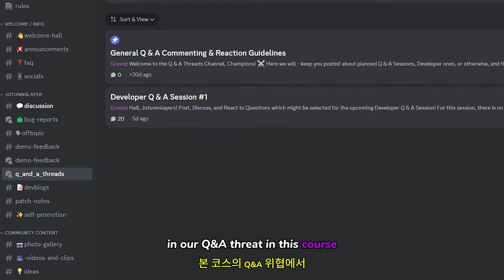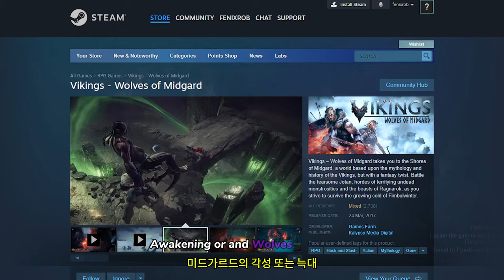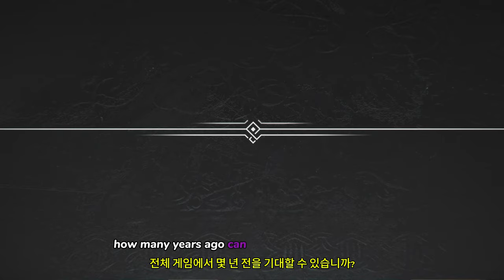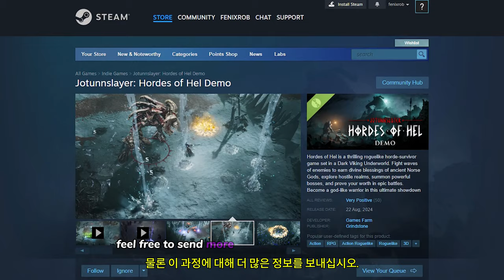조툰슬레이어: 호르데스 오브 헬 ( Jotunnslayer: Hordes of Hel ) 공식 개발자 썰전 시작됩니다.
💎Price / discount / sum :

🔴Early Access & TEST Information : 현재 스팀에서 데모 가능!

🎀Supported Languages

영어 ✔  ✔

🕹️Game content
헬의 무리는 어두운 바이킹 지하 세계를 배경으로 한 매혹적인 로그라이크 무리 생존 게임입니다. 적들의 파도와 싸워 고대 북유럽 신들의 신성한 축복을 얻고, 적대적인 영역을 탐험하고, 강력한 보스를 소환하고, 장대한 전투에서 자신의 가치를 증명하세요. 이 궁극의 대결에서 신과 같은 전사가 되십시오

⚡Game Developer
 Games Farm

조툰슬레이어:호르데스오브헬
Jotunnslayer:HordesofHel